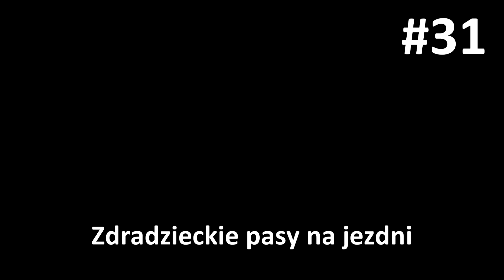Zdradzieckie pasy na jezdni - 125moto #31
Pasy na jezdni czyli oznaczenia poziome...wyznaczają tor jazdy pomagają w utrzymaniu porządku w ruchu pojazdów, informują o odpowiednim doborze pasa ruchu ale i tak trzeba na nie uważać i to trochę pod innym kątem...